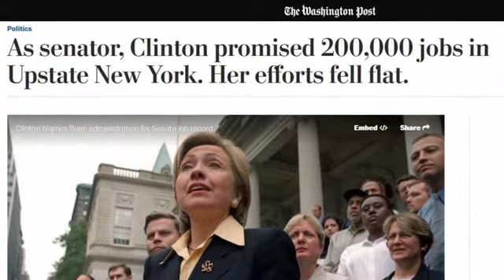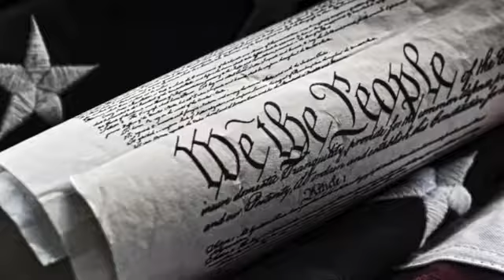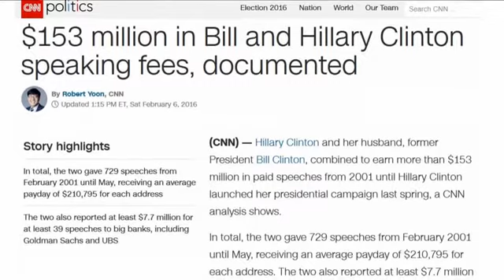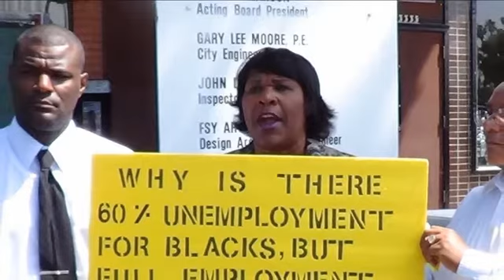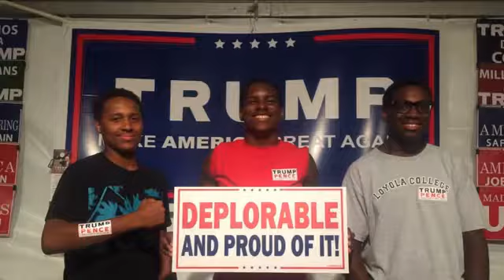BLACK AMERICANS! STAND UP! MAKE A DIFFERENCE!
PLEASE SIGN THIS PETITION THIS CONCERNS ALL NATO COUNTRIES

"the exercise of intelligent forethought and of decisive action sufficiently far in advance of any likely crisis"